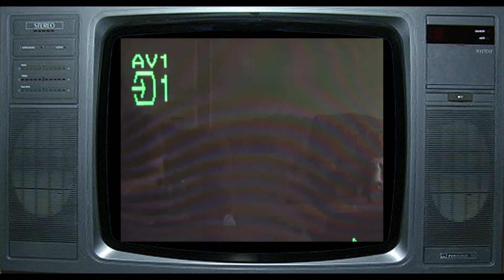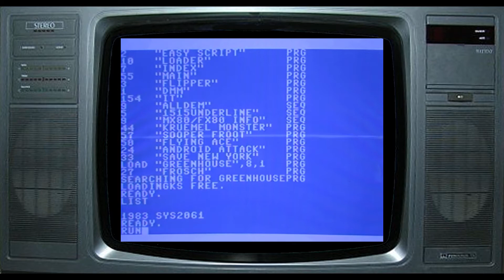Commodore 64 Game review Greenhouse (Real Hardware)